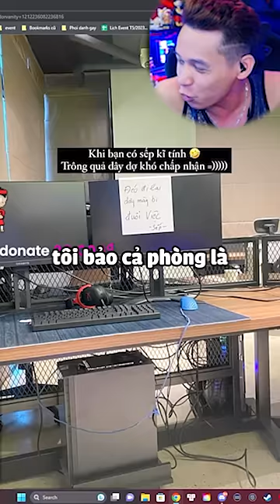Chuyện cậu nhân viên luộm thuộm và ông sếp khó tính.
►Lịch Live:
* 22:15-23:59 hàng ngày trên Youtube.
* 0:01-03:00 hàng ngày trên
(Chủ Nhật chỉ live bên vào 23:00 )